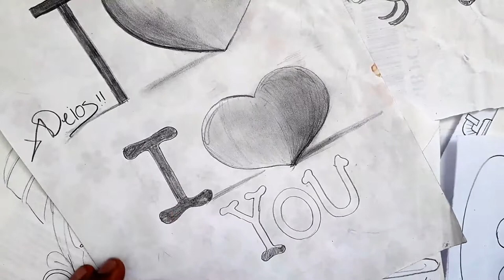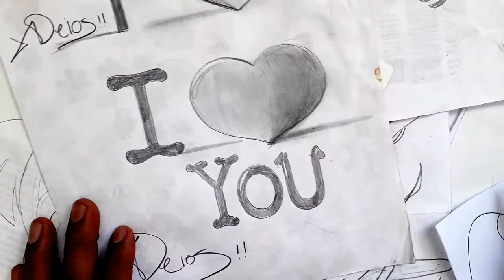Como dibujar I LOVE YOU ABREVIADO a pulso y lapiz | how to draw | como desenhar o XDEIOS